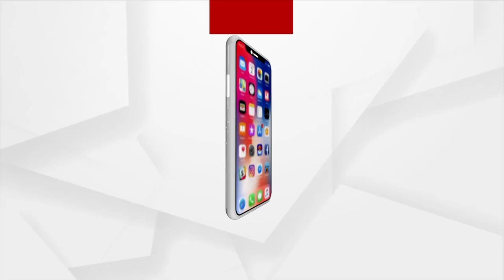Badminton Players Rutaparna Panda, Swetaparna Panda In Swaad Odisha